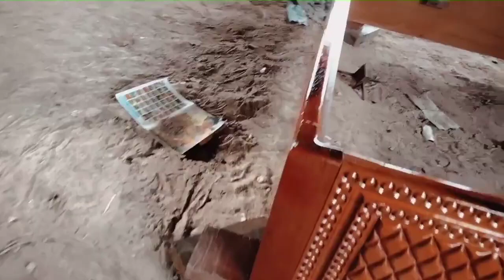cara membuat dipan/ranjang || tempat tidur || mulai awal sampai finis ‼️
membuat dipan || tempat tidur || mulai awal sampai finis ‼️

              (boleh digunakan kembali)